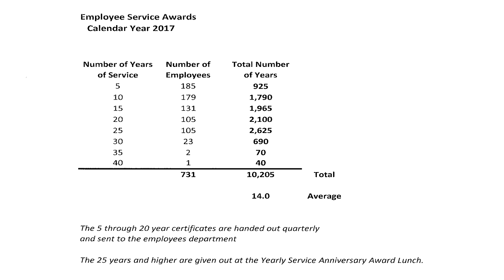Cobb County Chairman Mike Boyce update - 10/20/17